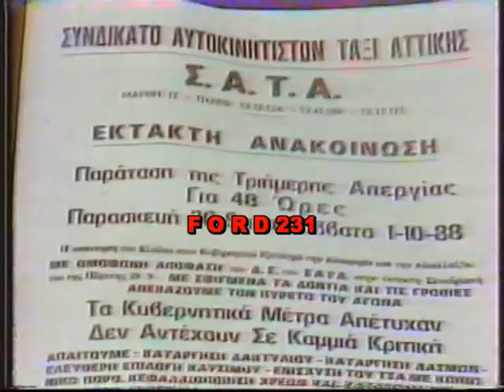ΕΡΤ ΕΙΔΗΣΕΙΣ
Απόσπασμα από το βραδινό δελτίο ειδήσεων της ΕΡΤ με τον Ευγένιο Ανδρικόπουλο.
Μεταδόθηκε το 1988 στην ΕΡΤ.